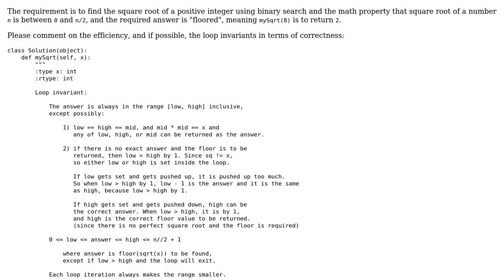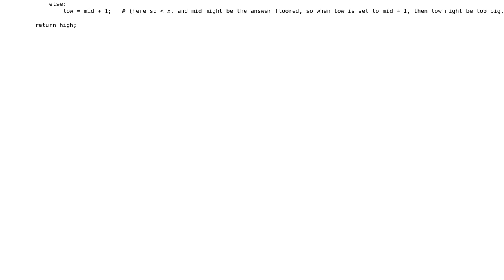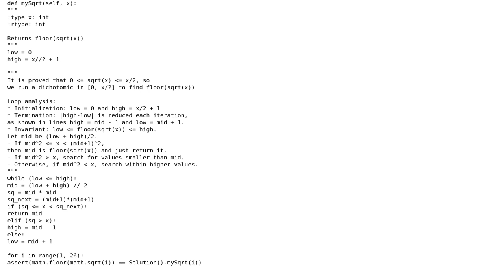Compute the square root of a positive integer using binary search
With thanks & praise to God, and with thanks to the many people who have made this project possible! You are responsible for your own actions.